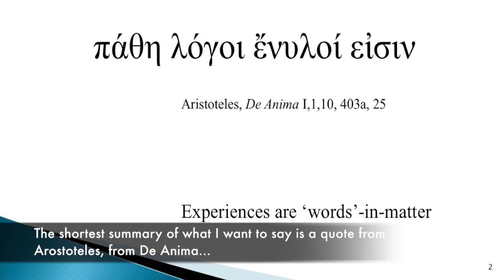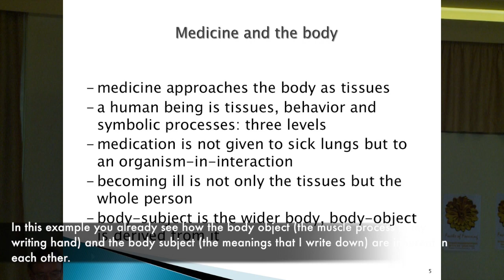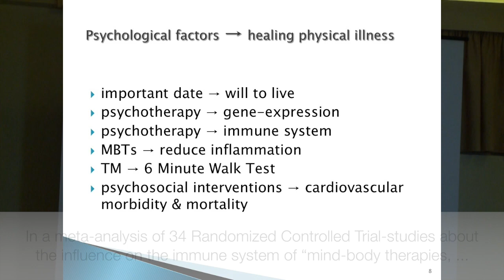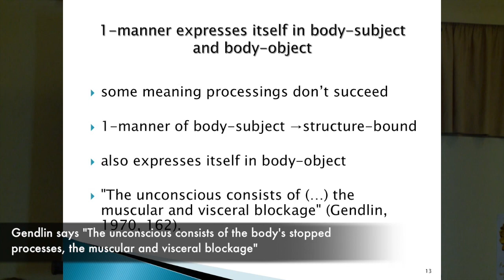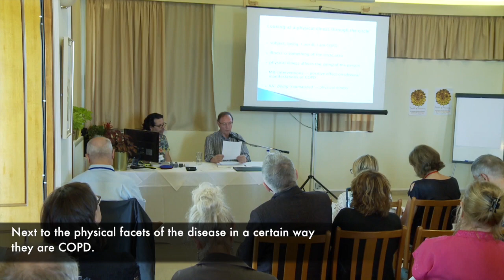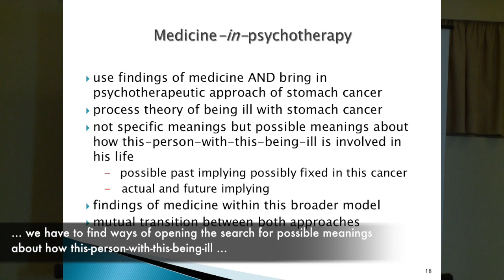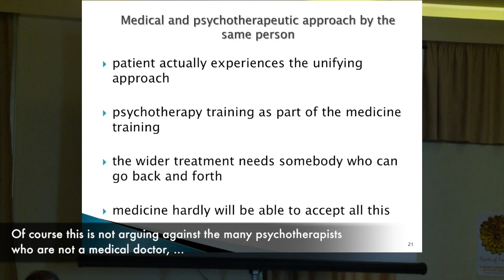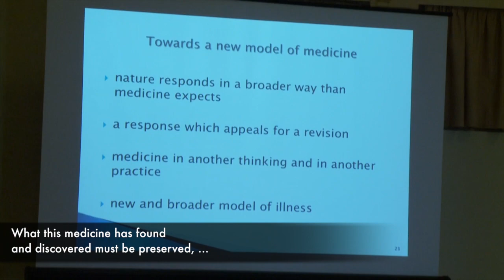EFA2018 Frans Depestele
πάθη λόγοι ἔνυλοί εἰσιν
Aristotle, De Anima I,1,10, 403a, 25

​A possible translation could be: Experiences are ‘words’-in-matter.
Or: Sufferings (the word ‘pathos’ is in ‘patho-logy’) are ‘words’-in-matter, in the body.
Sufferings are not just in the body, they are ‘words’-in-the-body.

Title of the Lecture:
"A process theory of physical illness:
​medicine and psychotherapy"

by Frans Depestele (Belgium)

Abstract:
In medicine the body is approached as the body-as-object: observed and treated from outside. Medicine also needs the concept of the body-as-subject, the experiencing body. The body-subject influences the body-object in the processes of becoming ill and of healing. For example, if I have not eaten since a long time I am hungry but a very bad news makes disappear my hunger: meanings overrule the physiological processes. And in reverse, when I have flu a good news may revive my ill body. On this line we can understand how psychotherapy may have positive effects on the physical body, as is shown already in the experiential change step. Research shows that these influences are also demonstrable with serious illnesses. #
The theory of medicine needs to be expanded. The mechanistic approach (units first thinking; old model) cannot explain well living organisms, let alone human beings. A human being is more than tissues that can become ill and can heal. In the first place a human being is a subject that is fully involved in these processes (process first thinking; new model). #
How can both go together? We don’t want to lose the findings of medicine, but at the same time we want to bring in the patient’s experiencing and the healing power which can come from there. In theory as well as in practice good medicine asks for the back-and-forth attitude between the old model and the new model Gendlin is arguing for.

Frans Depestele:
I studied medicine and psychiatry at the University of Leuven, Belgium. My interest in psychosomatics brought me to study in-depth the work of Gendlin. Through this my interest in philosophy was awoked and I went back to the university and obtained a master’s degree in philosophy. I work with outpatients in an individual setting and offer them experiential psychotherapy. #
I have published about experiential theory and practice. My main interest in practice is how the therapist concretely intervenes in the sessions. I published some papers on how to integrate focusing into psychotherapy. These papers can be downloaded from the website of The International Focusing Institute; when you search with ‘Depestele’ you will find the 2012, 2013 and 2014 papers. #
My actual interest is a study under the title ‘A process theory of somatic and psychosomatic illnesses: medicine and psychotherapy’.